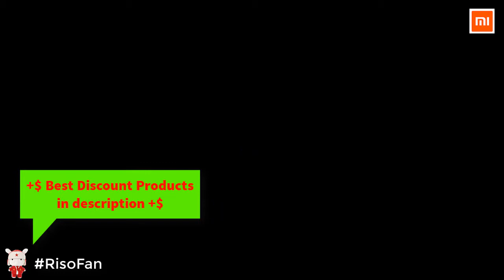Xiaomi VIOMI WD10S Smart Washing Machine.